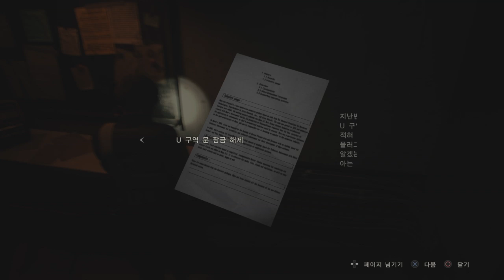RESIDENT EVIL 2 하드코어 레온 03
BIOHAZARD RE:2